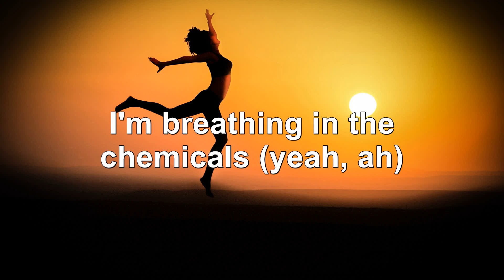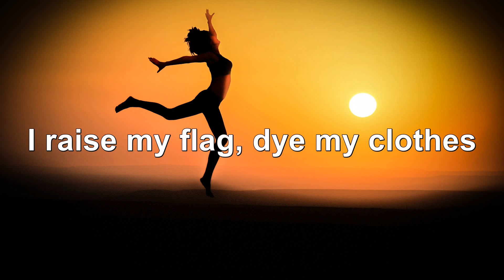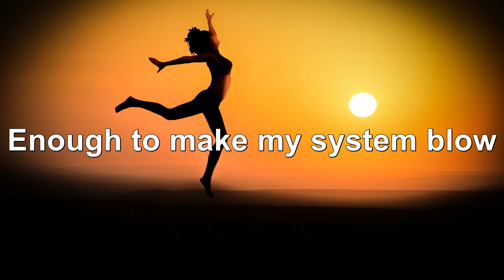🎵 Imagine Dragons _ Radioactive _ (Lyrics) 🎵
🎤 Lyrics:

[Intro]
Whoah-oh
Whoah-oh
Whoah-oh
Whoah

[Verse 1]
Yeah, ah

[Refrain]
Whoa
[Pre-Chorus]

[Chorus]
Whoa-oh, whoa
I'm radioactive, radioactive
Whoa-oh, whoa

[Verse 2]
I raise my flags, dye my clothes
Whoa

[Refrain]
Whoa

[Pre-Chorus]
[Chorus]
Whoa-oh, whoa
I'm radioactive, radioactive
Whoa-oh, whoa

[Chorus]
Whoa-oh, whoa
I'm radioactive, radioactive
Whoa-oh, whoa

Tags🔖